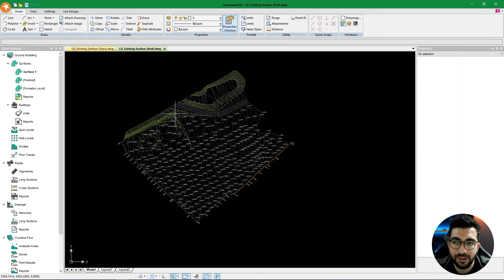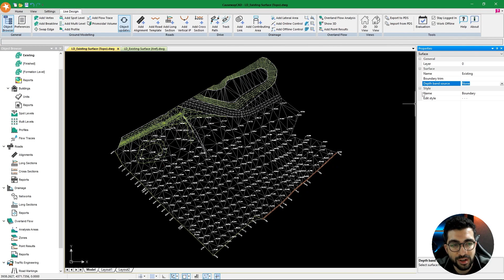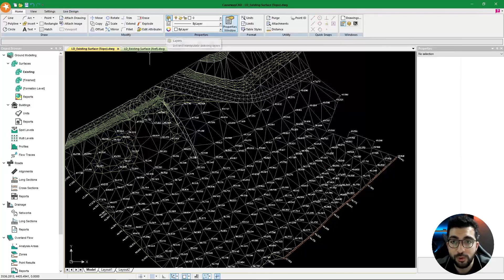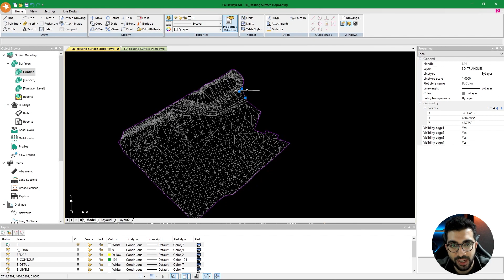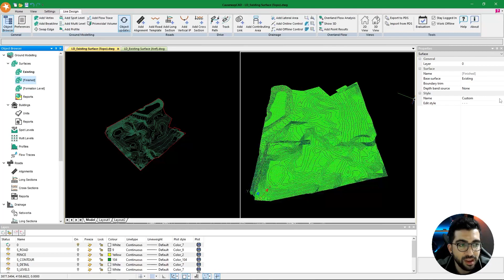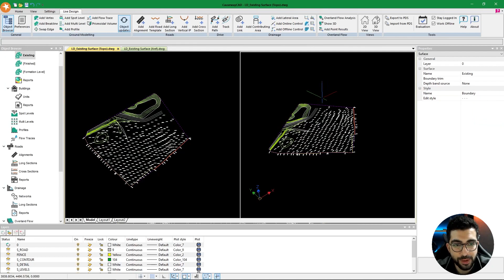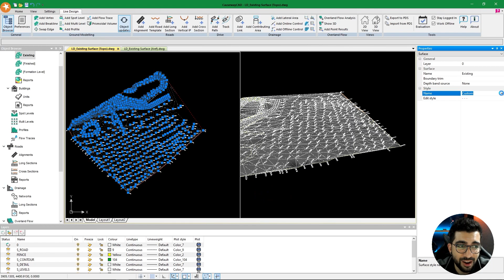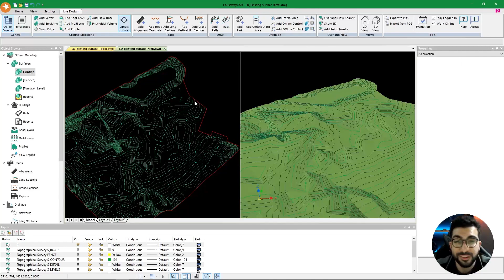Causeway Live Design - Create Existing Surface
In this tutorial, I will show you how to create an existing ground surface in Causeway Live Design.

If you are new to the channel - Hi 👋 I am Ferdi, a civil engineer that wants to share his knowledge and experience with other engineers, especially graduates!